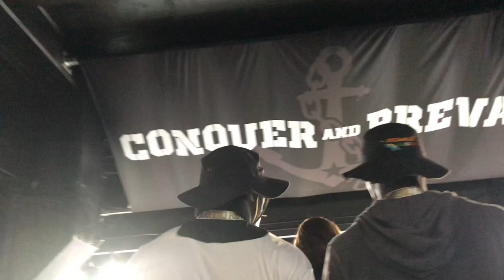WORKING ON THE FIELD OF MY FAVORITE COLLEGE FOOTBALL TEAM!! (VLOG #1)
What's up, everyone?! Welcome to the channel's first vlog! I'm a sports photographer for my local newspaper and this is the best assignment I've ever gotten to do in my 4 years of sports photography! I get to take pictures of on the field of my favorite college football team, Vanderbilt University as they play Middle Tennessee State University! I had an absolutely amazing time and I​ hope y'all enjoy the vlog!!